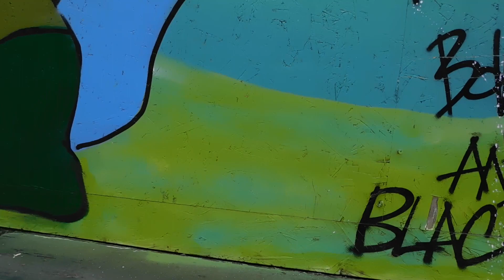Graffiti Piece By Nathan Bowen,Harry Blackmore And Deano On Shoreditch High Street,London.18/08/23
Graffiti piece by Nathan Bowen,Harry Blackmore and Deano on Shoreditch High Street,London.Taken Friday the 18th of August 2023